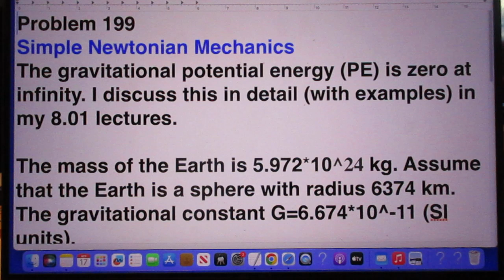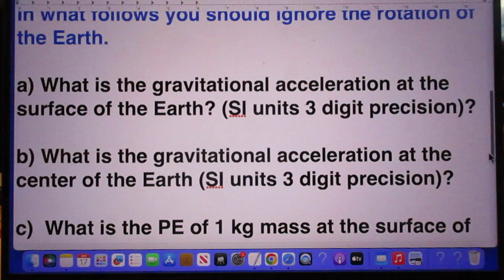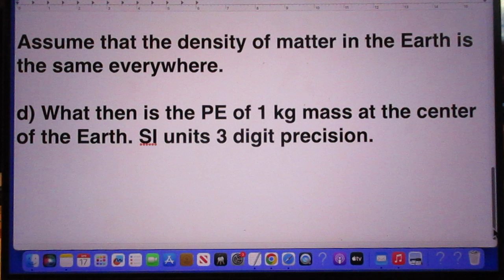Problem 199 - Newtonian Mechanics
Highschool Problem